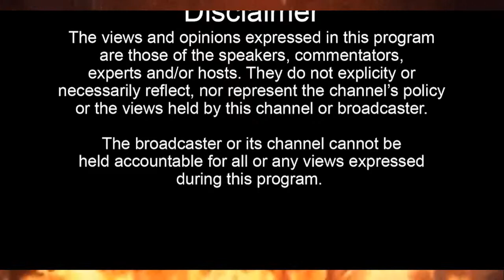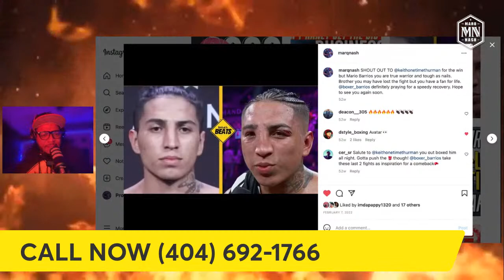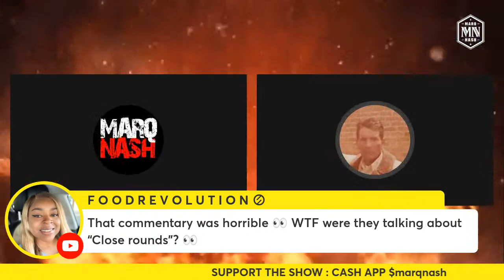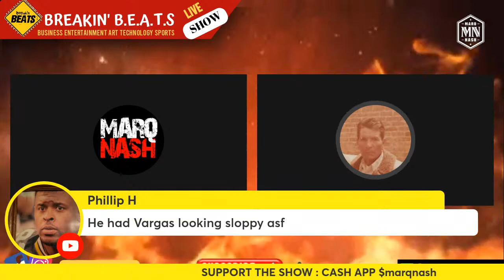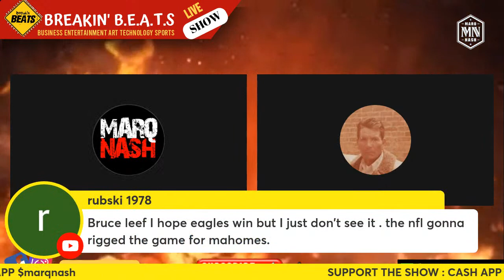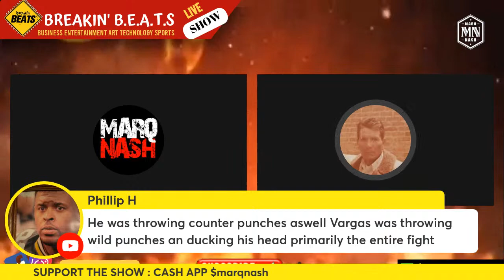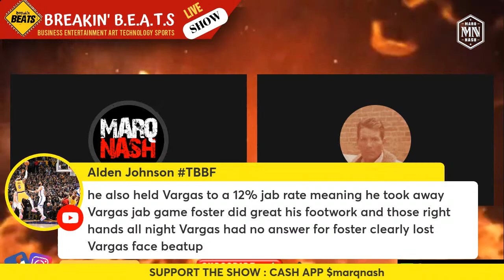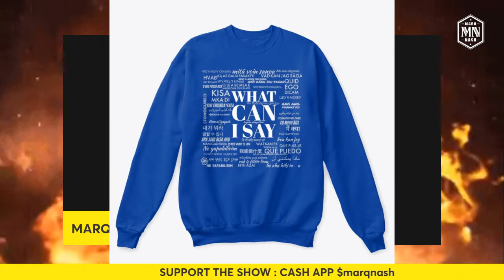Rey Vargas vs. O'Shaquie Foster Live Full Fight Immediate Reaction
Rey Vargas vs. O'Shaquie Foster